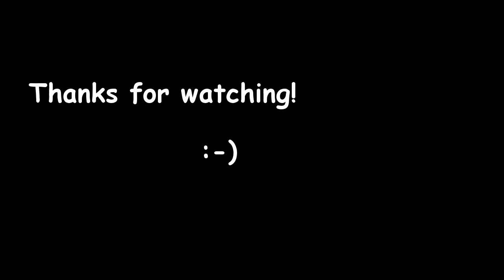Kyra Tennis Video